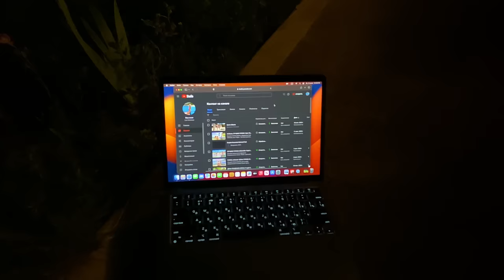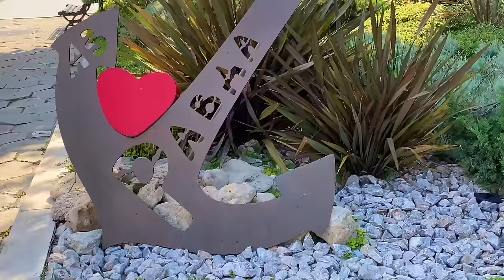Болгария, РАВДА: Рум Тур по нашей новой квартире! Bulgaria, Ravda, ROOM TOUR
Снять классные аппартаменты у моря в Равде ( Болгария) вам поможет Наталья : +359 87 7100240, обращайтесь!